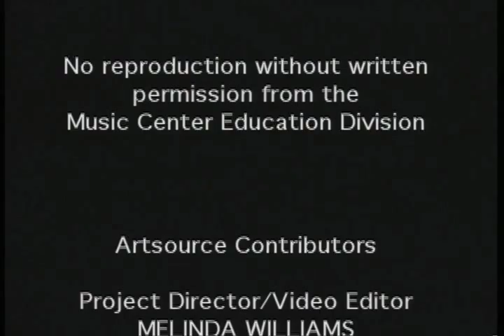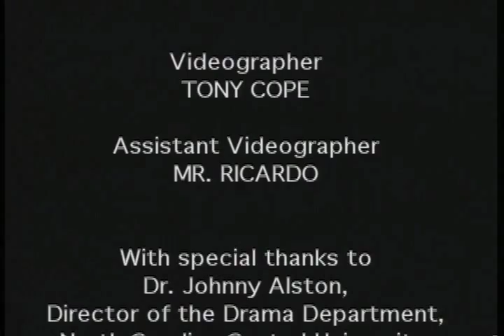Chuck Davis Isicathulo Dance